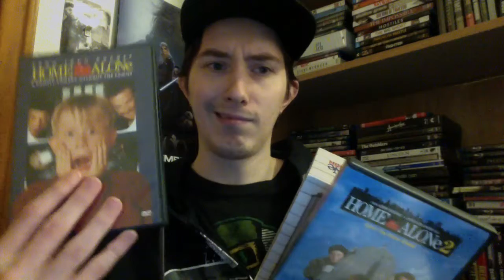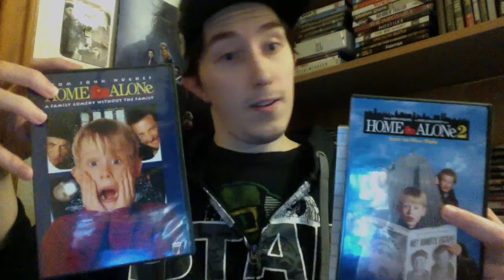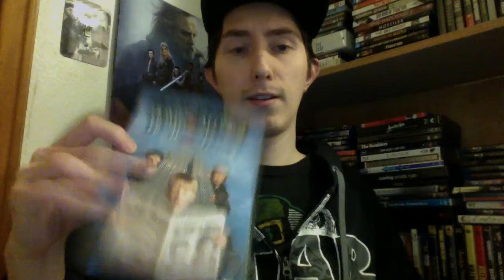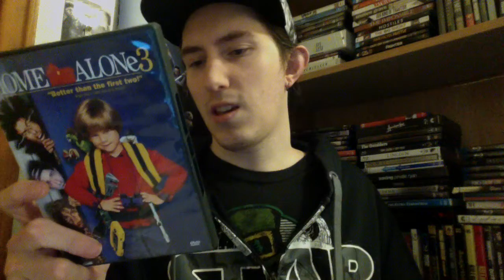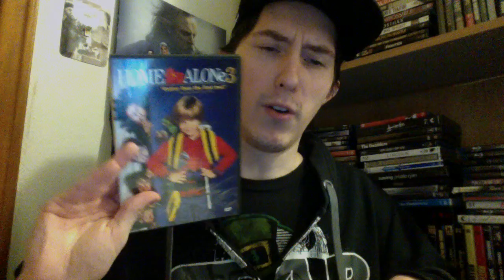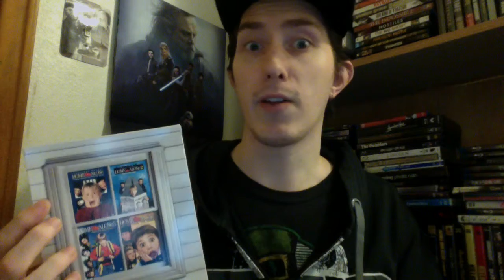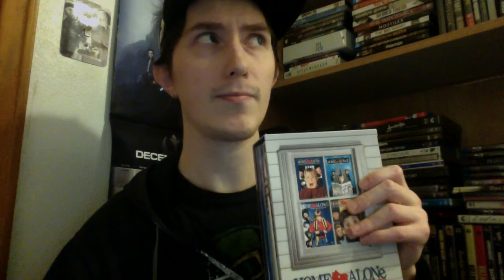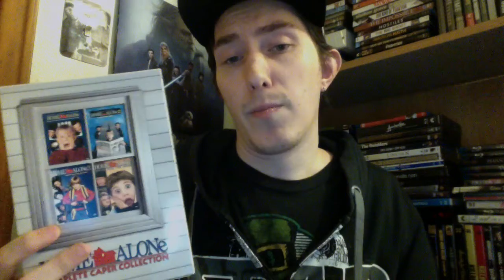Film Talk: Episode 122- The Home Alone Series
I talk about my experiences with the first four Home Alone films.